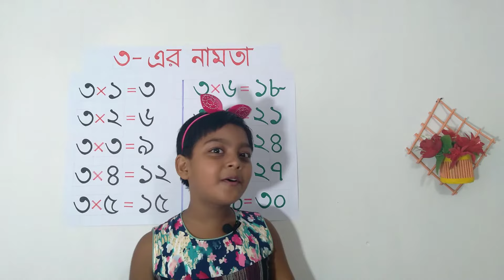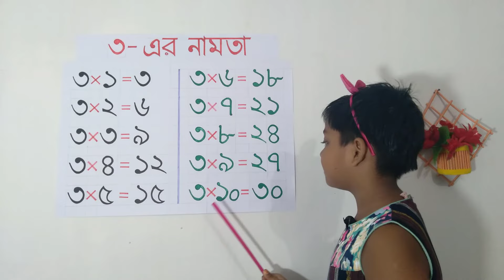৩ এর নামতা | Table of 3 in Bengali | ৩ এর ঘরের নামতা | 3 Er Namta | Tin er Namta | 3 Ar Ghorer Namta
৩ এর নামতা | Table of 3 in Bengali | ৩ এর ঘরের নামতা | 3 Er Namta | Tin er Namta | 3 Ar Ghorer Namta
নামতা | ১ থেকে ১০ এর নামতা | Bangla Namta 3 | Multiplication Tables in Bengali | Pre School Learning | Namata Shikha | Tables for Kids | Multiplication

Bangla Tables 1 to 6
Learn Multiplication Tables 1 to 4
Bengali Tables 1 to 3
Bangla Namta 1-2
Bangla Namta 1-4
1 to 10 Bangla Namta
1-10 Namta Bangla
১ থেকে ১০ এর নামতা
১ থেকে ১০ ঘরের নামতা
১-১০ এর নামতা
নামতা-১-১০
নামতা-১-২০
১-২০ নামতা
১-১০ নামতা
নামতা ১ থেকে ১০ পর্যন্ত
বাংলা নামতা ১ থেকে ১০ পর্যন্ত
1 থেকে 10 এর নামতা
1 থেকে 10 ঘরের নামতা
নামতা শিখুন ১ থেকে ৫ পর্যন্ত
নামতা ১ থেকে ৫ পর্যন্ত
১ থেকে ৩  নামতা শিখুন
নামতা শিখুন ১ থেকে ২  ঘরের
নামতা শিখুন ১ থেকে ৪ এর
নামতা ১ থেকে ৬  ঘরের শিখুন
সহজেই নামতা শিখুন
সমপূর্ণ নামতা
এক থেকে নামতা
এক  এর ঘরের  থেকে নামতা

Bangla Namta

১ এর নামতা

২ এর নামতা

৩ এর নামতা

৪ এর নামতা

৫ এর নামতা

৬ এর নামতা

৭ এর নামতা

৮ এর নামতা

৯ এর নামতা

১০ এর নামতা